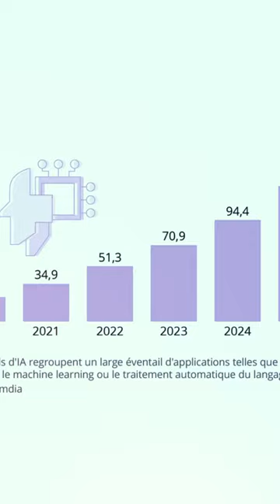IA & LOW CODE